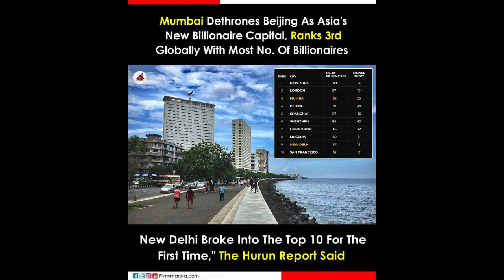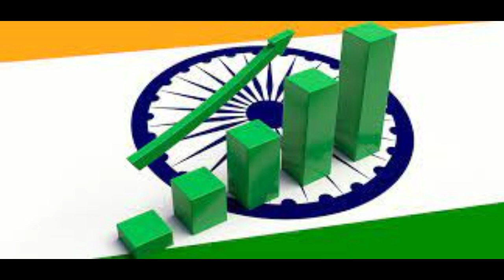Mumbai: The Billionaire Capital of Asia | Exploring India's Wealth Titans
In this captivating video, we unveil the fascinating journey of Indian billionaires, exploring how Mumbai has surged ahead, surpassing even China in its billionaire count.

India, with its vibrant economy and dynamic entrepreneurial spirit, has fostered a league of extraordinary individuals who have carved their names into the Billionaire Index. From tech tycoons to industrial magnates, Indian billionaires stand at the forefront of global wealth accumulation.

At the heart of this economic marvel lies Mumbai, the pulsating metropolis and the undisputed financial capital of India. With its towering skyscrapers and bustling streets, Mumbai epitomizes the dynamism and ambition driving India's billionaire boom.

Join us as we unravel the stories of Indian billionaires who have propelled Mumbai to the zenith of Asia's wealth hierarchy. From the Ambanis to the Adanis, each name symbolizes the resilience and tenacity that define India's entrepreneurial landscape.

Through insightful analysis and compelling narratives, we decode the factors fueling Mumbai's ascent as the epicenter of billionaire wealth in Asia. From thriving industries to strategic investments, Mumbai's allure for India's elite is unparalleled.

With each passing year, Mumbai solidifies its position as the ultimate destination for India's billionaires, attracting global attention and investment. Discover the secrets behind Mumbai's meteoric rise and gain exclusive insights into the minds of India's wealthiest individuals.

Don't miss out on this captivating exploration of India's billionaire saga and Mumbai's journey to becoming the Billionaire Capital of Asia.